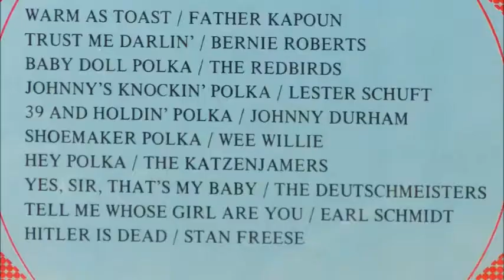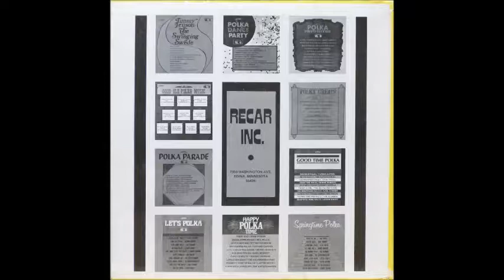Stan Freese - Hitler Is Dead [1970s Dixieland Polka]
"Hitler Is Dead" by Stan Freese from the polka compilation "Polka Parade - Recar Vol. 43".